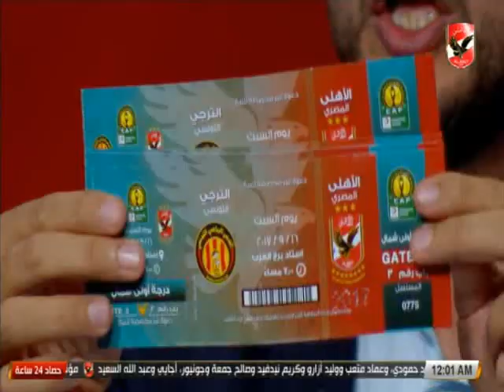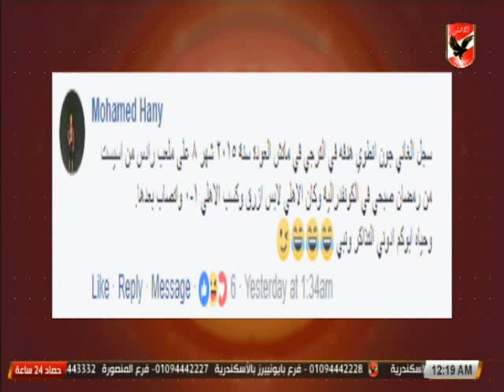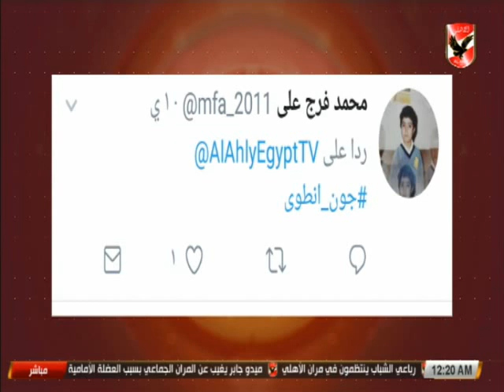حلقة حصاد الأهلي كاملة ليوم 14-9-2017